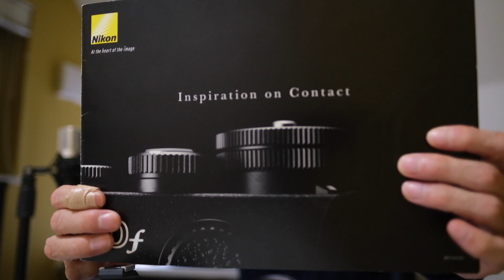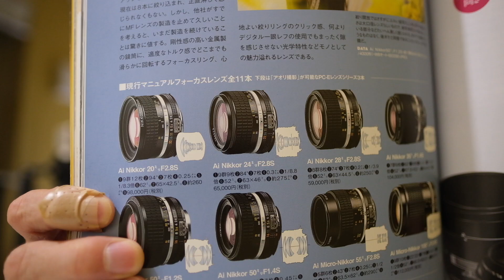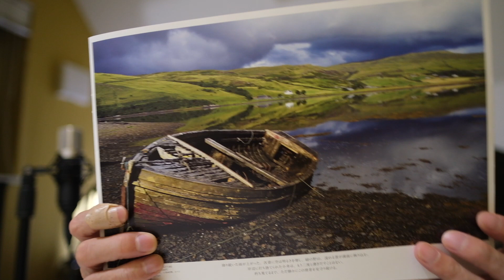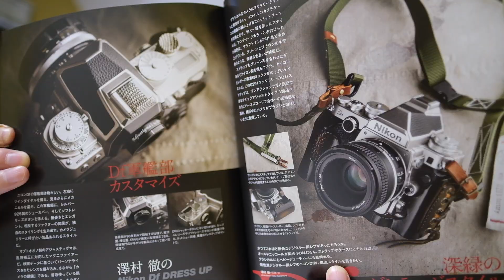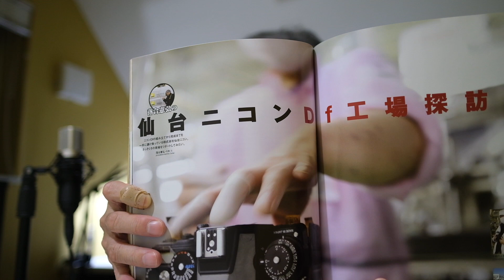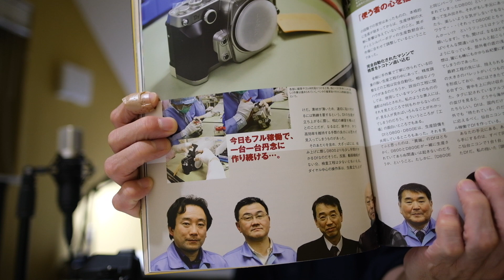皆様に感謝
「Nikon Df 友の会」が皆様のおかげで設立できました。ありがとうございます。